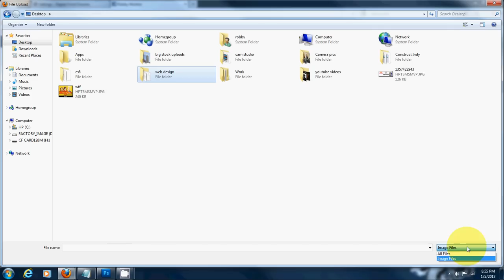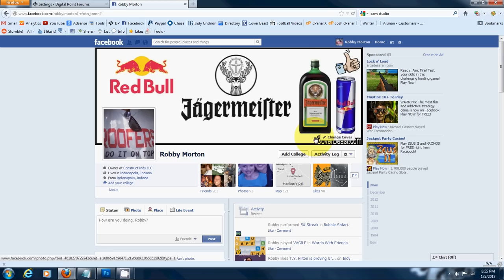How to change your FB timeline cover photo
Here are some simple to follow instructions on how to change your facebook timeline cover photo.
You can find a large selection of cover photos at CoverBeast.com